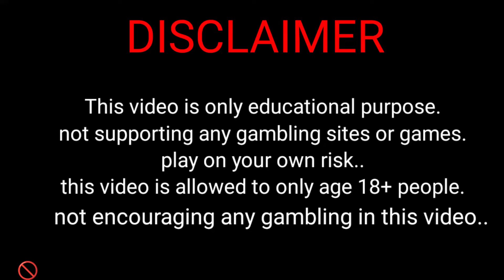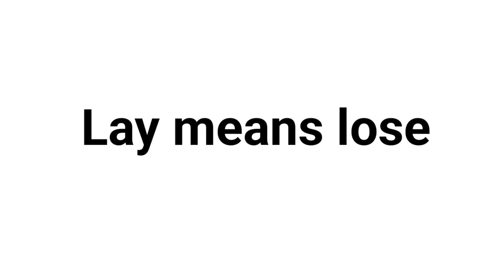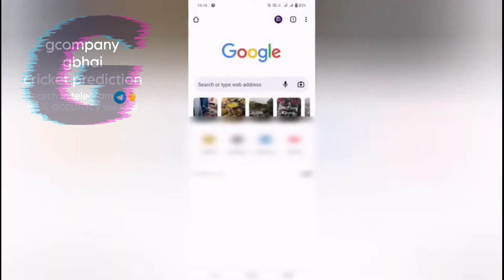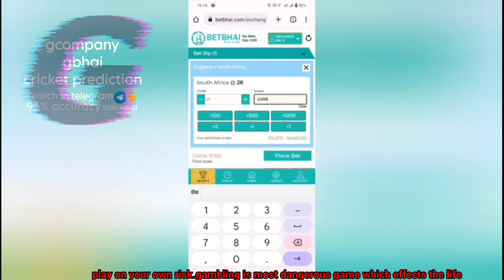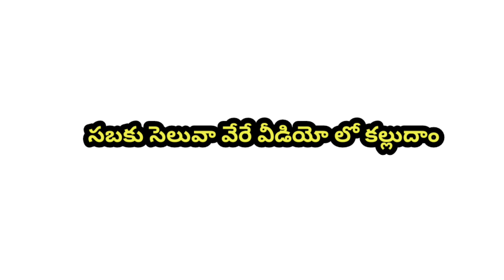how to use back and lay buttons in telugu#howtousebacklaybuttonstelugu